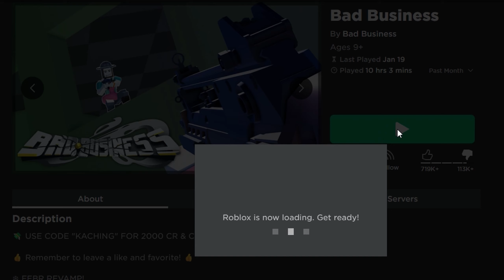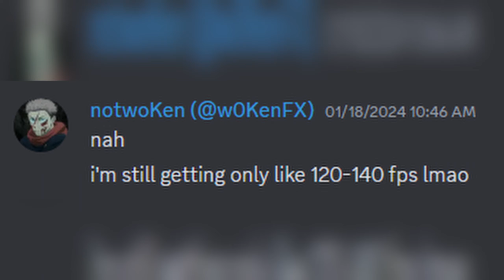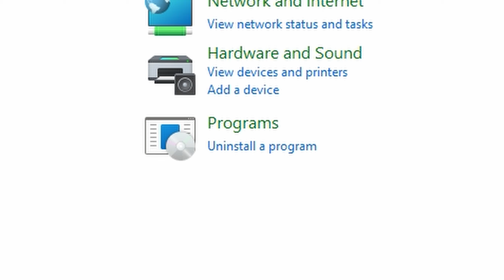Bad Business is NOT peak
This game does unironically suck really bad, but there's no better deathmatch styled FPS game right now sooooo... Working on unlocking Damascus Heartbeat so I can make another video so look out for that!

For everyone asking about my in-game graphics being horrific, another content creator created a video using my settings, learn how to apply them

Watch content from cool people :)
theBean - @45bean
Seven - @VII7EN
Zedorfski - @Zedorfska
Portanator - @portman3950
suomij - @suomij_
RandomSZ - @RandomSZ